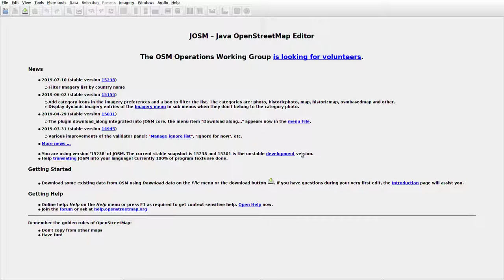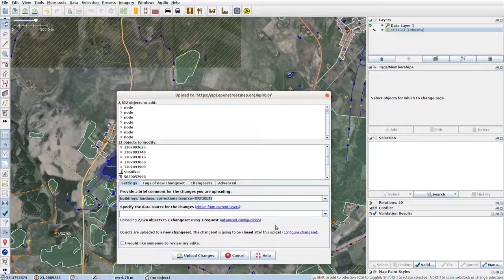JOSMrec0103 2019 08 19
Lithuania. Kvietkinė, Sūsninkai, Turlojiškė. Tracing buildings (mainly) in JOSM for openstreetmap.